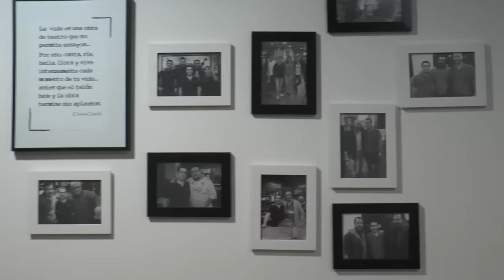Agenda cultural fin de semana 30 y 31 julio de 2016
Con agosto a la vuelta de la esquina son muchos los pueblos que ya comienzan sus fiestas patronales. Esto y mucho más nos lo cuenta Elena Alquézar en la agenda cultural del fin de semana.
No tienes excusa para quedarte en casa.